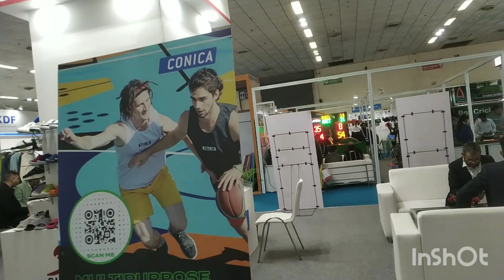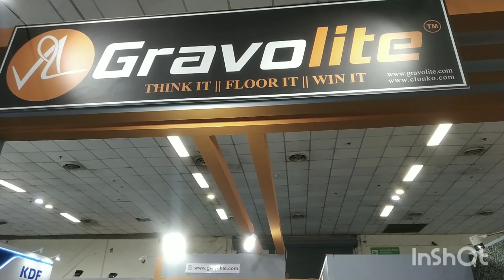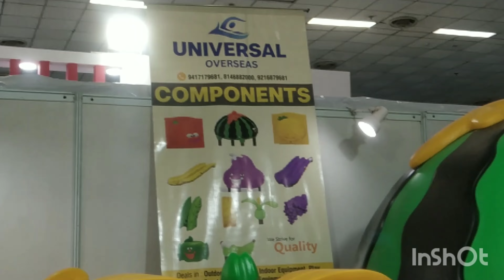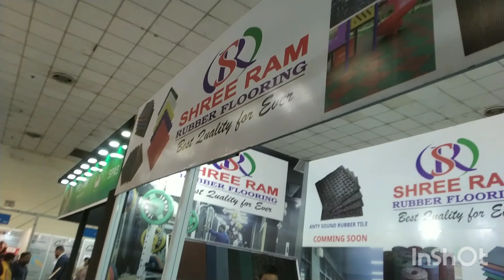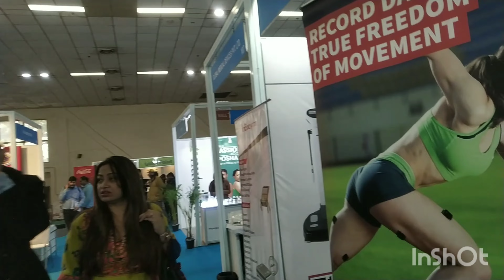India's Biggest Sports and Fitness Business Expo - 2023 || Pragati maidaan || Delhi